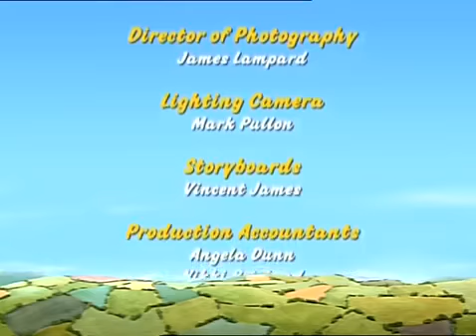Červená traktůrek S04E09 Krtiny a větrníky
Zdroj: Torrent.